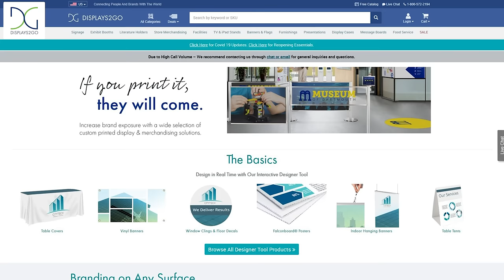Branding Made Simple | Displays2go® Custom Printing